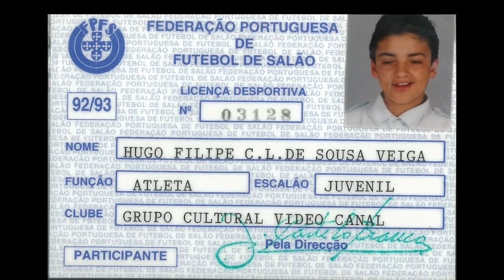Teaser Gohu para a 25ª Entrega de Prémios CCP 2023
É oficial! O Gohu vai dar o concerto de abertura da aguardada Gala 25ª Entrega de Prémios CCP!

Depois de uma semana de atividades, haverá melhor forma de começar o mais aguardado dia? Amanhã, dia 26 de maio, as portas da Fábrica do Pão do Hub Criativo do Beato abrem às 18h.

É amanhã que se anunciam os prémios das sete categorias do 25º Concurso CCP 2023 e serão revelados os vencedores do Grande Prémio para o Bem, Grande Prémio Jornalistas e o Grande Prémio CCP 2023! Vão também subir ao palco os talentos Young Lions e serão revelados os vencedores das bolsas do programa Zona II, assim como dos dois Briefs Abertos 2023.